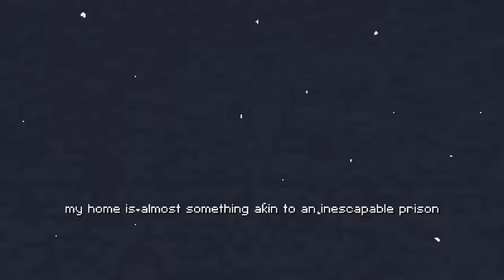Calm Time - A RELAXING don't look in the basement GAME That'll Calm Your Nerves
Calm Time is a horror game where you have a calm time at a house party with a bunch of neighbors who don't really get the point of your humour.

"You don't need to point things out."